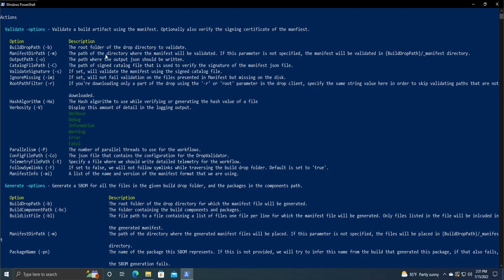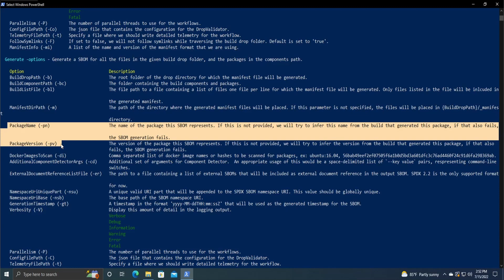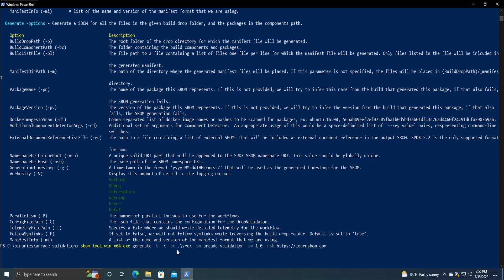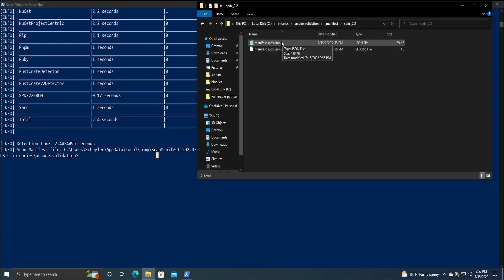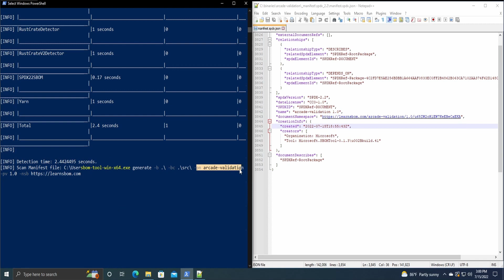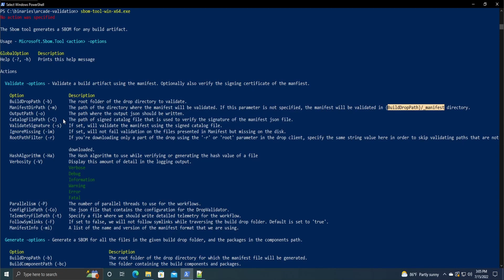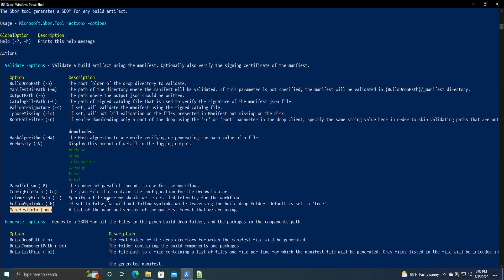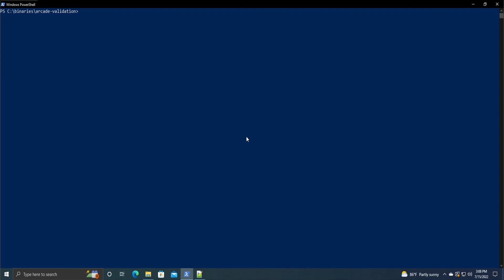Tool Review: Microsoft Salus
Summary
Microsoft Salus is an executable SBOM Generation and Validation tool for .NET projects and is available for Windows, Linux, and MacOS. The tool scans the .csproj files in a specified directory and generates an SPDX formatted SBOM. In this video, we will demonstrate how to configure the command correctly and analyze the result.

Chapters
0:00 Intro
0:19 Installation
0:40 Command Overview
2:51 Generate Command
4:17 Output
8:29 Validate Command
9:13 Final Thoughts
10:20 Thanks For Watching!

More Great SBOM Resources!